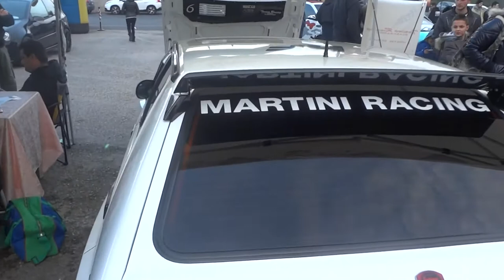Lotus Evora & Lancia Delta Martini Racing : Sport Cars Video -- Matador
Video on the Lotus Evora, a sport car produced by British car manufacturer Lotus and Lancia Delta by Martini Rally Racing Team.

Lotus Evora Performance:

Acceleration: 0--60 mph in 4.9 seconds
Top speed: 162 mph (261 km/h)
CO2 emission: 205 g/km
Fuel consumption: 32.5 miles per imperial gallon (8.7 L/100 km; 27.1 mpg-US) (EU standards); 17/27 MPG city/highway (US EPA standards)
Drag coefficient: 0.337
Engine: Mid-mounted, transverse Toyota 3.5 litre DOHC V6
Transmission: 6-speed manual, 6 speed automatic by Aisin
Chassis: Modular lightweight bonded aluminium structure
Steering: Lotus-tuned hydraulically assisted power steering
Suspension: Forged aluminium double wishbone suspension, Bilstein high-performance gas dampers, Eibach coaxial coil springs